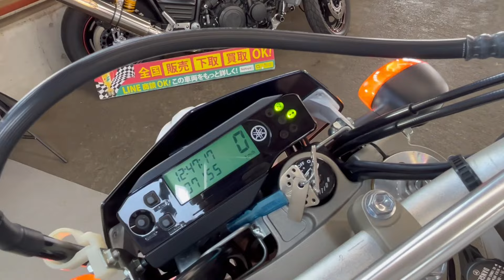ヤマハ YAMAHA ＷＲ２５０Ｒ エンジン音 パワーBOXエキパイ＆ヨシムラサイレンサー装備！ハンドルカスタムにフェンダーレス！